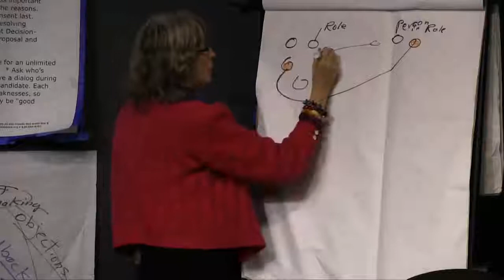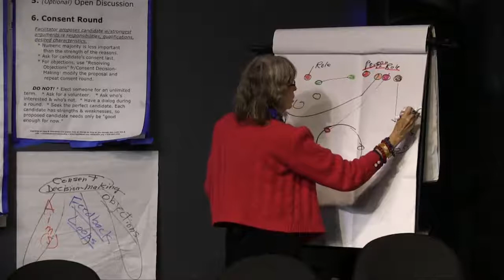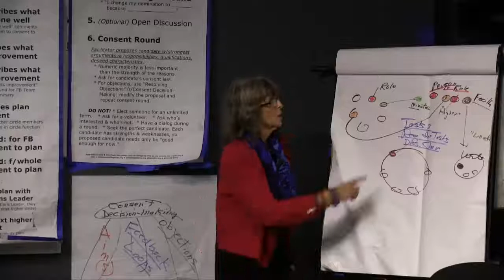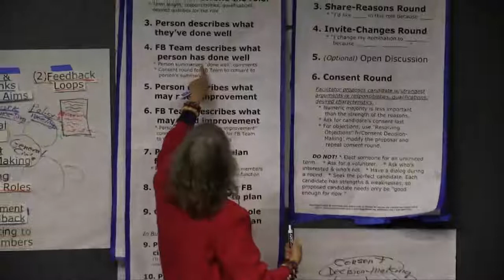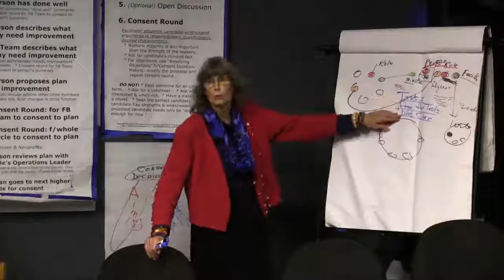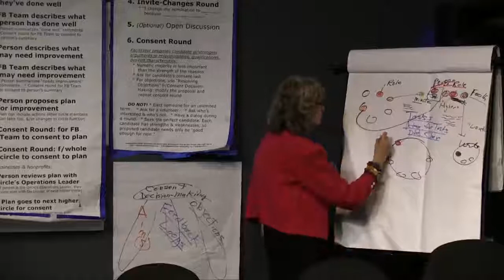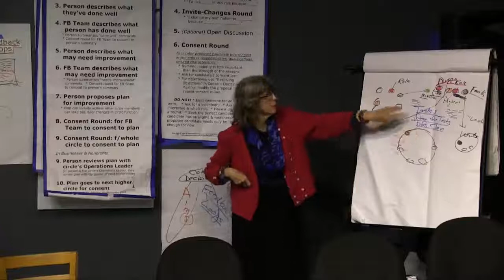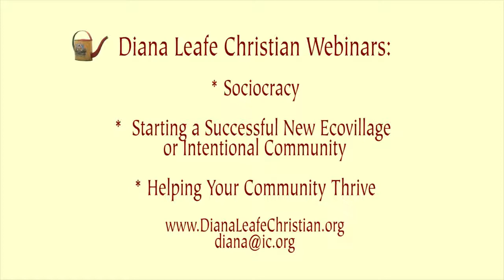*Sociocracy for Communities with Diana Leafe Christian : Role Improvement Feedback Overview